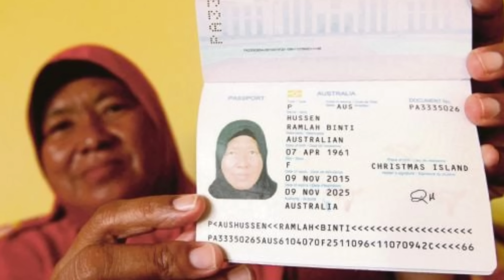5 Perkampungan Melayu Di Luar Negara!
5 kampung melayu yang wujud di luar negara